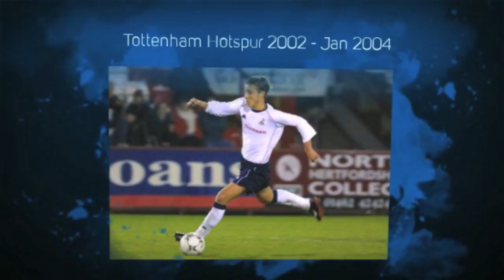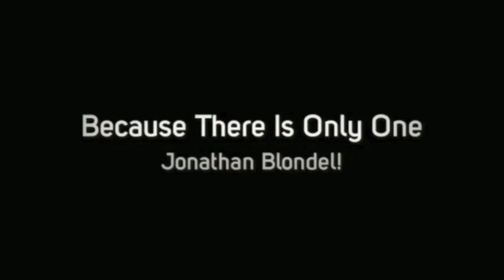Compilatie Jonathan Blondel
Nu hij geblesseerd is, kunnen we even stil staan bij het fenomeen Blondel.
Door velen de persoonlijking van No Sweat/No Glory genoemd, en die naam is hij waard!
Spoedig herstel Joe!